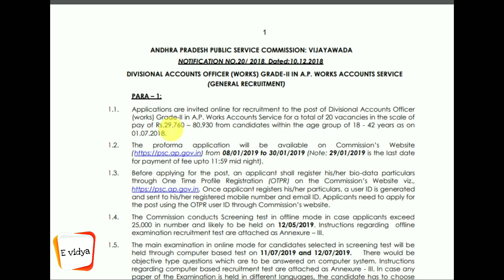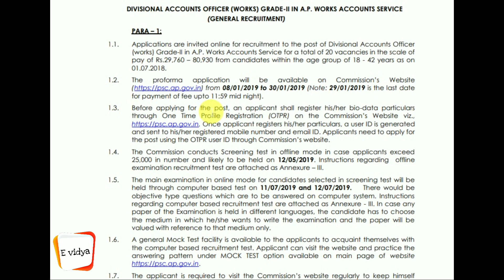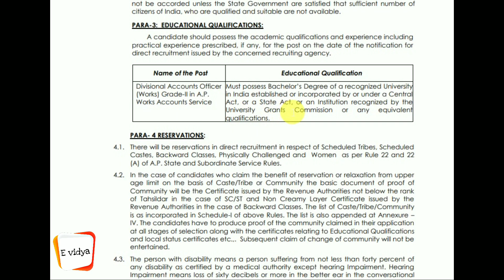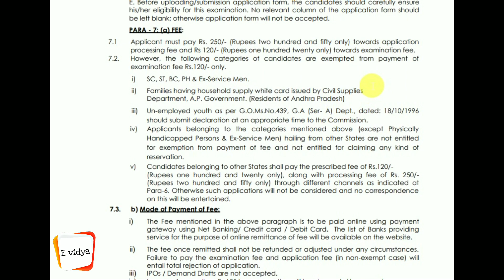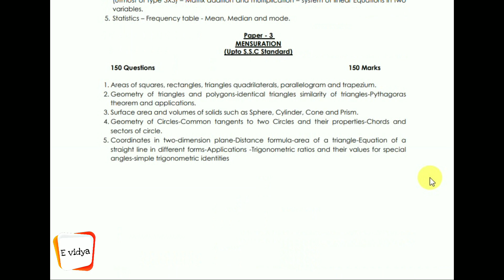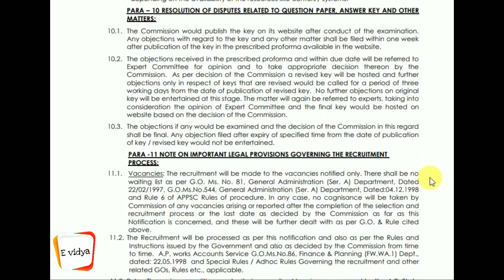APPSC DAO NOTIFICATION 2019 | DIVISIONAL ACCOUNTS OFFICER | E VIDYA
Welcome to E VIDYA - Changing the way of learning. In this Channel, i am explaining How to Solve Problems Within Seconds that will be helpful to All competitive exams and Interviews.